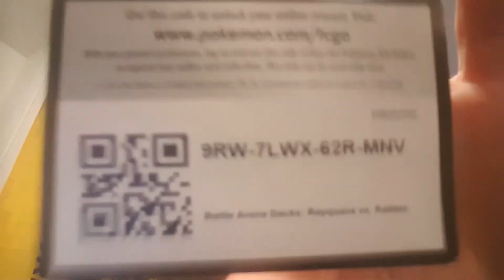THANKS + GIVEAWAY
Thank you so much for supporring me and Cor it has been a ride so far so i want to say thank you thank you thank you for 10 subscribers

Like and Scrubscribe